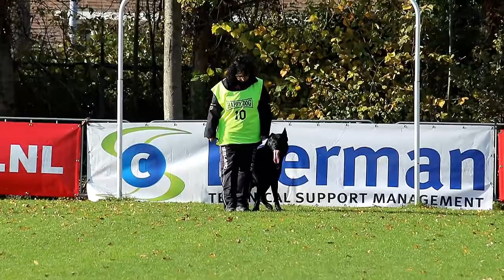Interland 2017 Fabrizia de Wit Uri von der Schiffslache Protection 90P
Interland 2017 Nederland Belgie  Fabrizia de Wit  Uri von der Schiffslache  Protection 90P bij kringgroep Walcheren